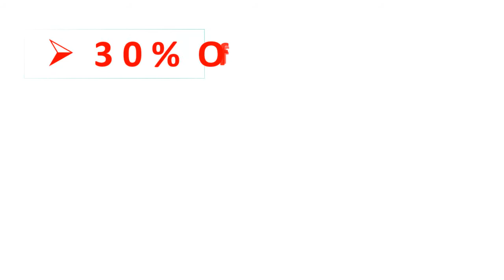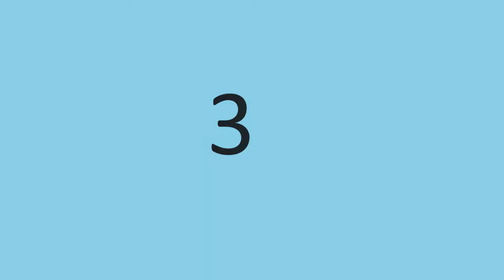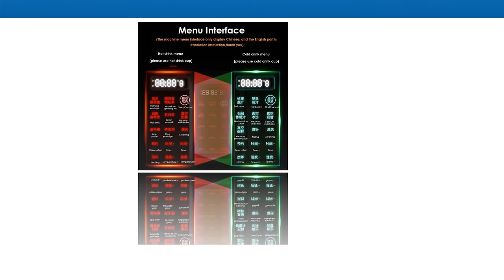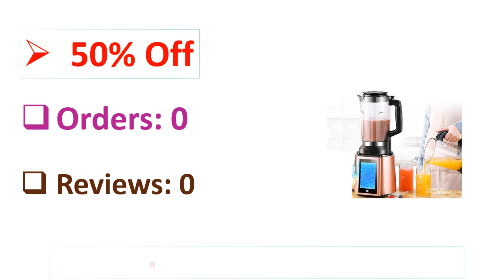5 Best Vacuum Blender Review 2021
5 Best Vacuum Blender Review 2021

1. Blenders Vacuum breaker heater for household automatic multi-functional soybean milk machine.NEW

2. Joyoung Vacuum Food Blender L18-YZ05 Household Multifunctional Heating Mixer Vacuum Wall-breaking Preservation Food Mixer

3. Joyoung L18-Y63 Mute Vacuum Cell Breaking Mixer 220V Desktop 1.5L Food Blender 10 Minutes Fast Soymilk Maker Dry Grinder

4. Multi-function Portable Blender Domestic Juicer Automatic Vacuum Food Processor Automatic Juice Machine Mixer Batidora 1500

5. 1.75L Vacuum mixer power blender heating food Soy milk Smart cooking juicer Food supplement fruit juicer food processor homeuse

Are you Searching for Best Vacuum Blender? So now you are in the right place for getting the valuable info on Vacuum Blender.

In this video, we shortlisted the 5 Best Vacuum Blender on the market in 2021. We made this list based on our personal opinion. After performing our research based on their price, quality, durability, brand reputation, and other related issue and we ranked them no particular request or influence.

We have tested each - - - and tried to include in-depth information on Vacuum Blender in our Video which will be enough to fulfill all of your needs. We recommended The 5 Best Vacuum Blender In this video. All of them are maintaining quality. If you want to buy Vacuum Blender, we think this list will be very helpful to you.

We hope you like the Vacuum Blender we select for this year. If you have any questions related to the Vacuum Blender which are listed here, please leave a comment down below and we will get back to you as soon as possible.